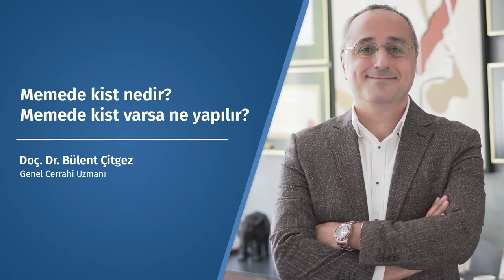Memede kist nedir? Memede kist varsa ne yapılır? - Doç. Dr. Bülent Çitgez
Genel Cerrahi ve Meme Cerrahisi Uzmanı Doç. Dr. Bülent Çitgez "Memede kist nedir? Memede kist varsa ne yapılır?" sorusunun yanıtını veriyor.